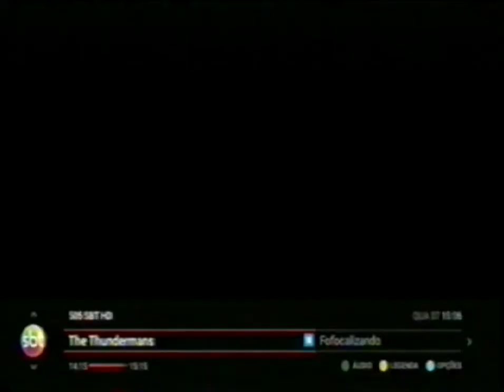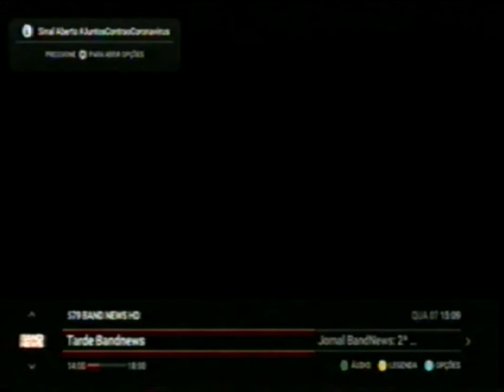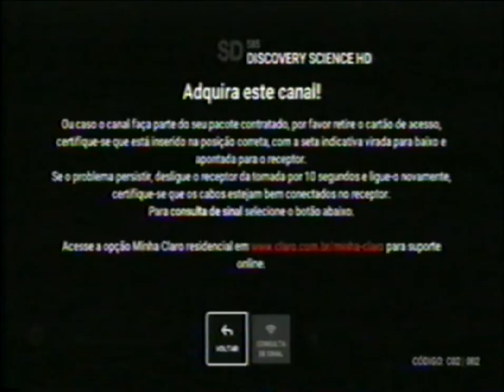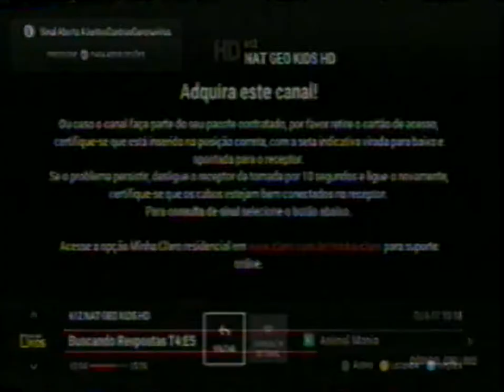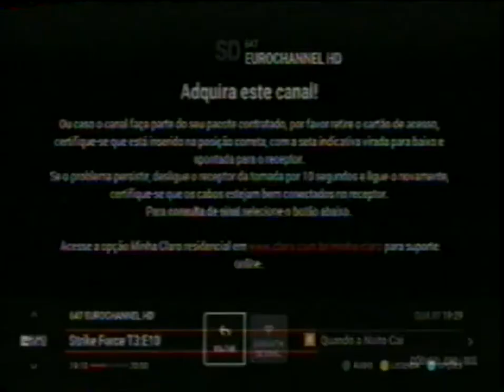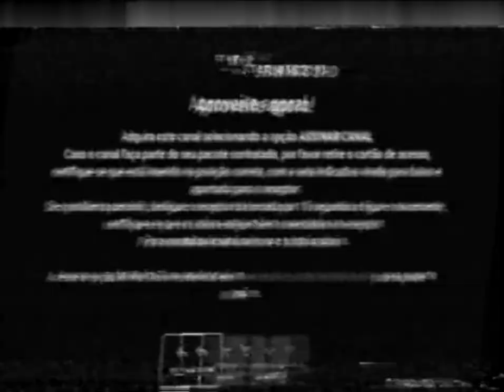Zapping de canais (07/07/2021)